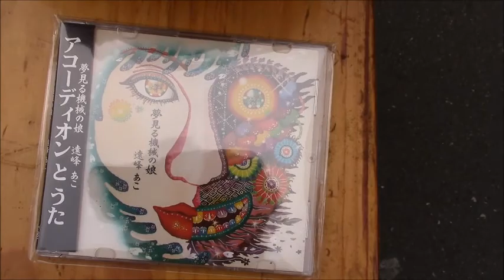唄うアコーディオン弾きー遠峰あこの『新民謡」は懐かし、楽しいよ②